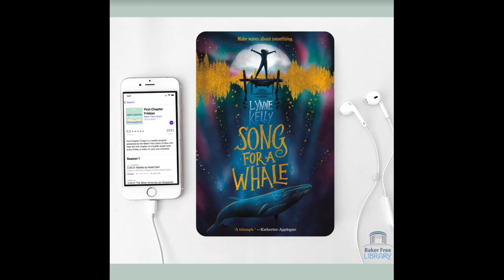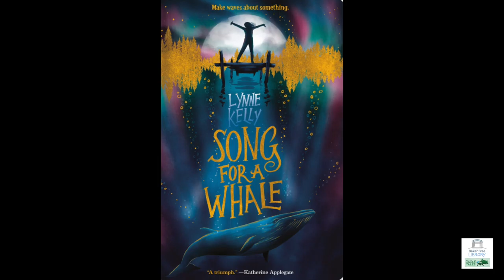First Chapter Fridays - Song for a Whale by Lynne Kelly